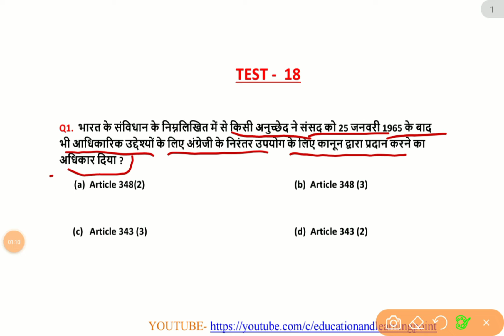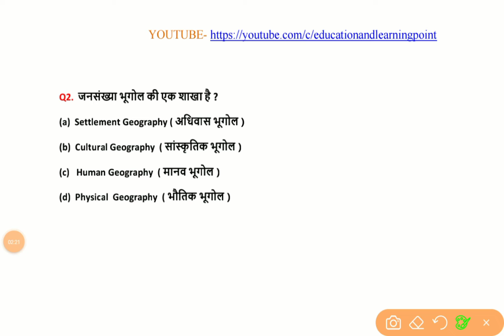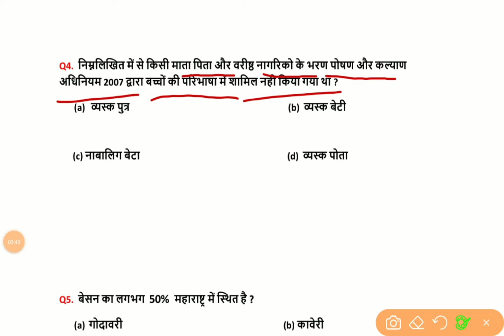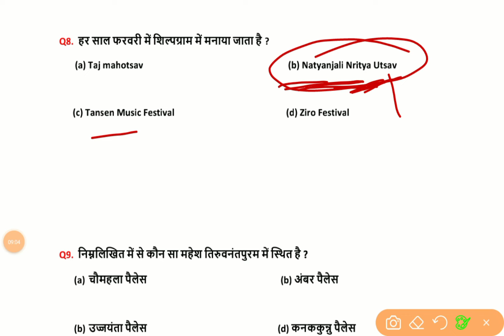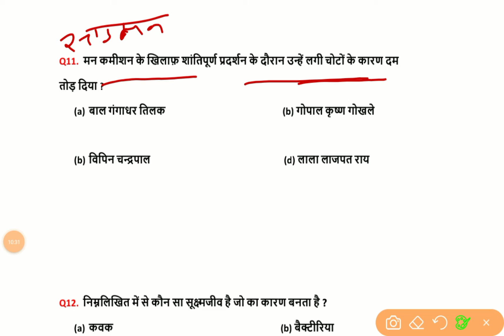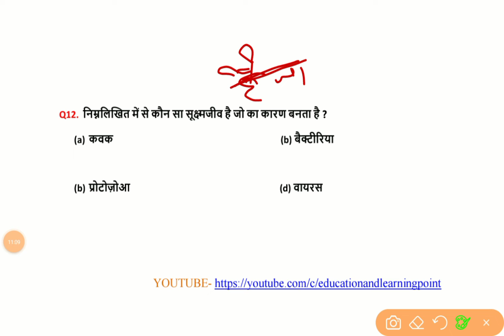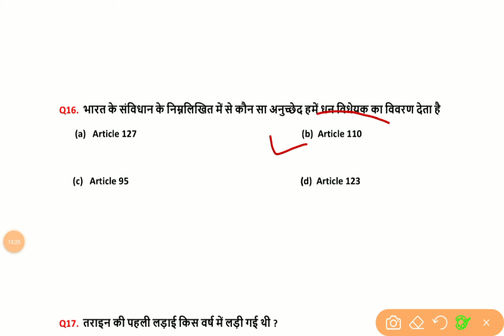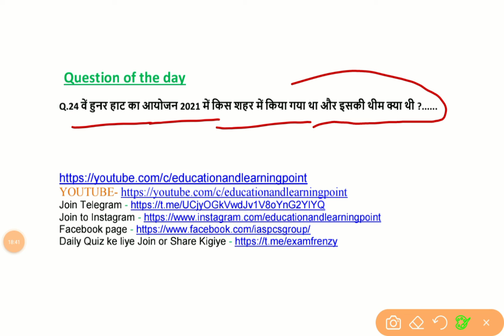Mock Test Series - Test No 18 - All India Test Series - MCQ TEST SERIES - UPSC, PCS, BPSC, DAROGA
प्रगति व उन्नति के द्वार तभी खुलते है जब समय-समय पर नवीन विचारों को क्रियान्वित किया जाता है इसी विचार को लेकर Education And  Learning Point ने सुरु किया है All Exam Test Series के तहत नये युग का प्रारंभ.. यह All India Test Series का पहल है जो  आपके लिए बहुत उपयोगी सिद्ध होगी। तो अंत तक जरूर जुड़ें रहें।

subjects -  TEST SERIES FOR ALL EXAM

@practice set
@test series 2022
@mcq quiz
@all exam test series
@missellenious test series
@MOCK TEST